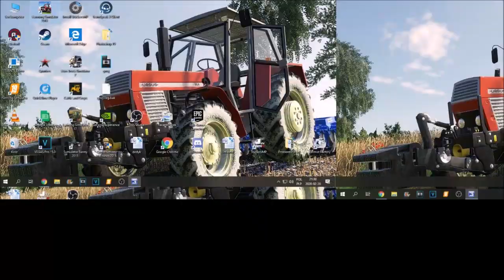NIEWYDANE MODY ! UPRAWA 2020 !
Chcesz więcej odcinków?